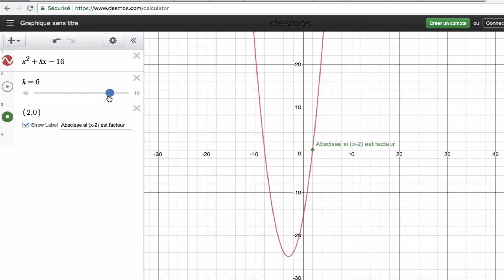Expression polynomiale (p.134 question 7.d)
Solution pour la question 7. d) que nous avons travaillé en classe.